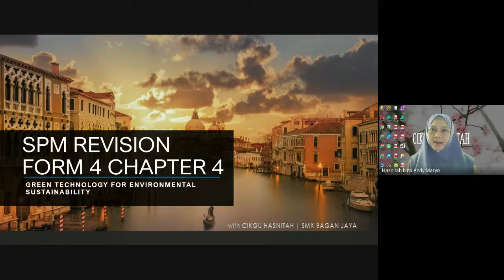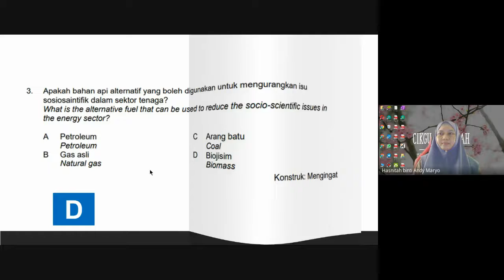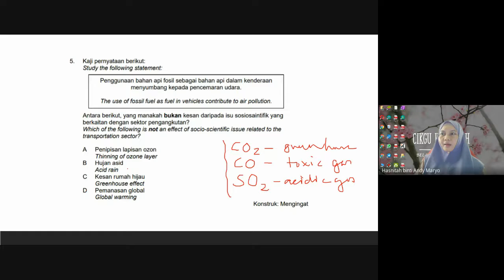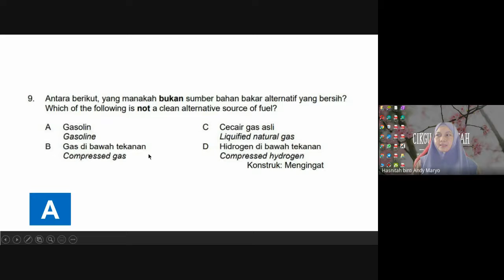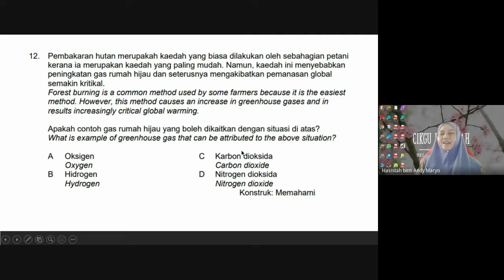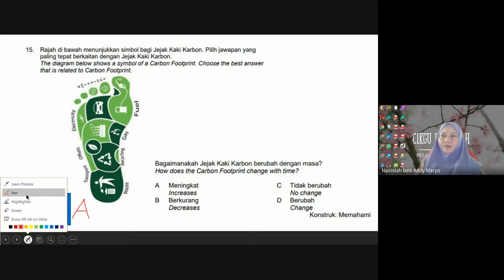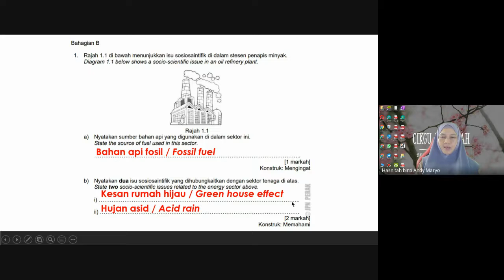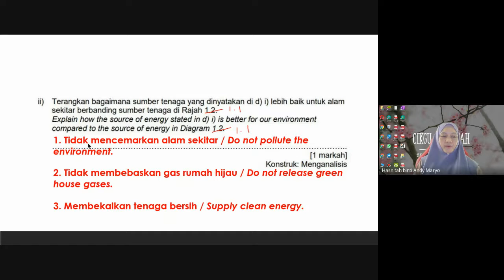PdPR SCIENCE 5 INTAN | 25 OCT 2021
Hi students of 5 Intan,

SPM Revision - Form 4 Chapter 4 (Green Technology for Environmental Sustainability).

Discussion on :
1. Paper 1 (15 objective multiple choices questions)
2. Paper 2 Section B (1 structured question)

You may get the pdf copy for the question discuss in this revision from the class telegram group.